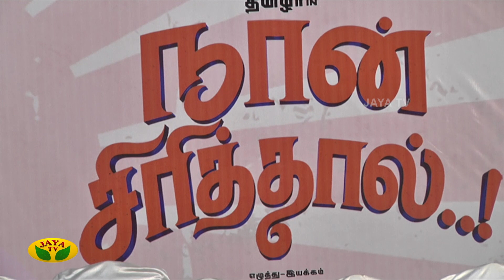Naan Sirithal Success Meet | Hiphop Tamizha | Iswarya Menon | Sundar C | Jaya Tv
Category Entertainment